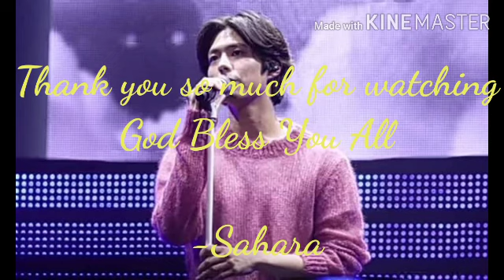I Like You By Park Bo Gum